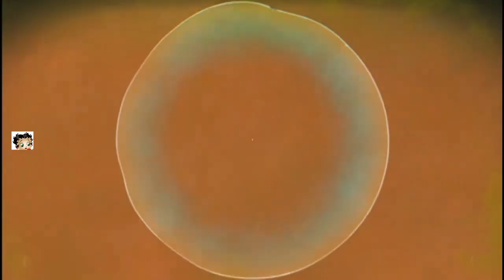#94 | No Man's Sky | Synthesis | Jun 2020 | PS4 | Betty Boop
PS4 Community "No Man's Sky - NMS - IddJutt - UK"
Explore the worlds in the multi-verse that is No Man's Sky. With luck stay alive and not break our precious legs. As a "walk through" or "lets play" on PS4.

Foundation , Path Finder , Atlas Rises , Next , The Abyss , Visions , Beyond , Make Money , Salvageable scrap , ancient bones , corrupt sentinels , Freighter , Frigate , obsolete technology , Red Systems , Green Systems , Running Rock , Fleet Control,
cloud base, Hilbert, Eissentam